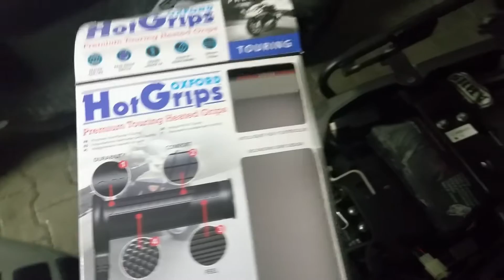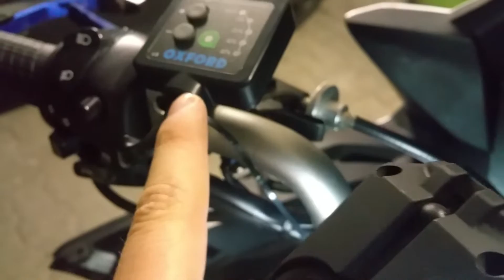Einbau Griffheizung für die Yamaha XJ6 (Heated Grip Installation)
Hallo liebe Motorrad Freunde, in diesem Video Zeigen wir euch anhand der Yamaha XJ6 Diversion, wie ihr eine Griffheizung, in diesem Fall die von Oxford Hot Grips Premium Sport Touring, an eure Maschine montiert bekommt.

Hier noch die Links zu der Griffheizung:
Oxford Hot Grips Premium Touring

Oxford Hot Grips Premium Adventure

Oxford Hot Grips Premium Sport

Oxford Hot Grips Chopper

Oxford Hot Grips Scooter